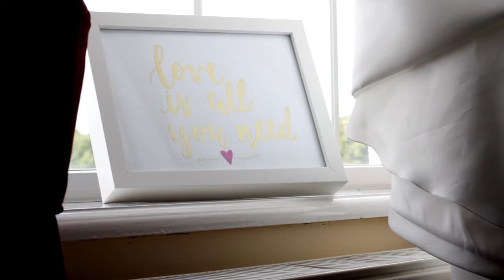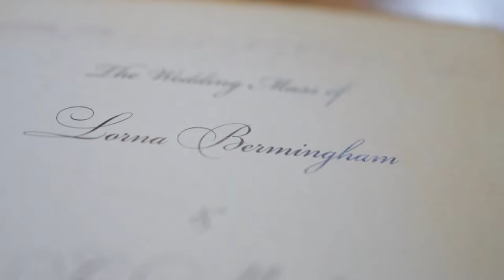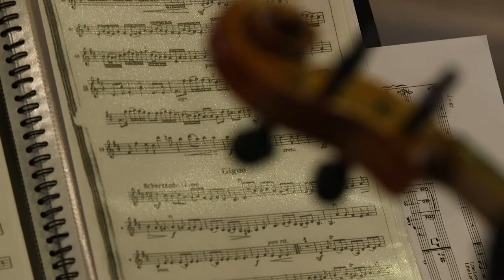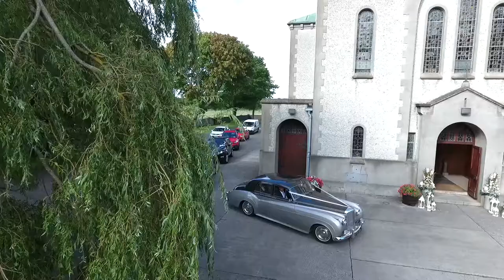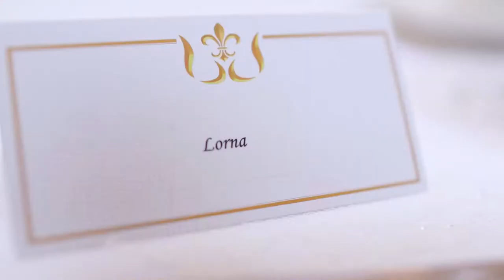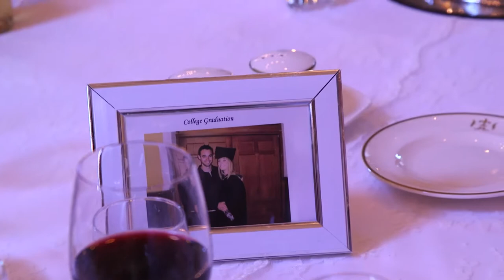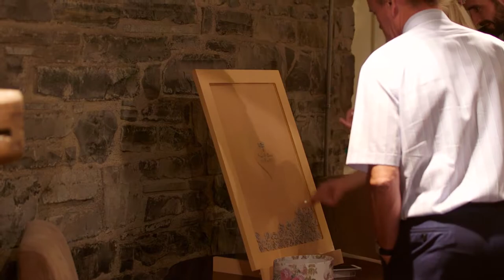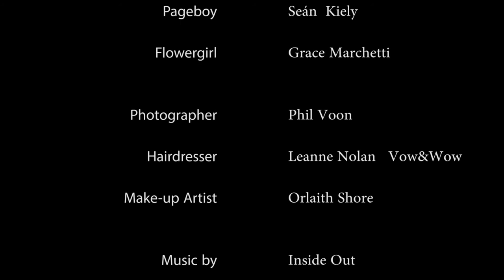Lorna+Sean Full Movie